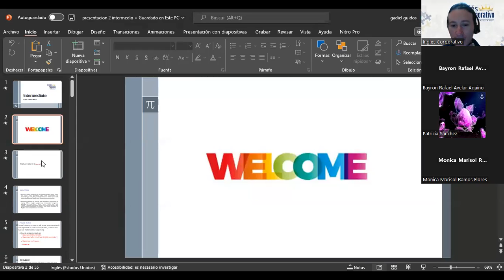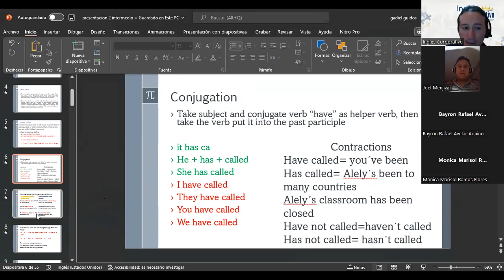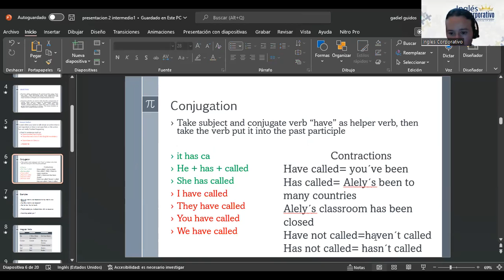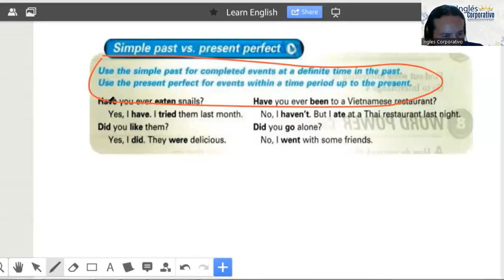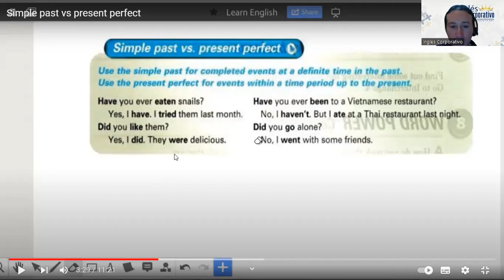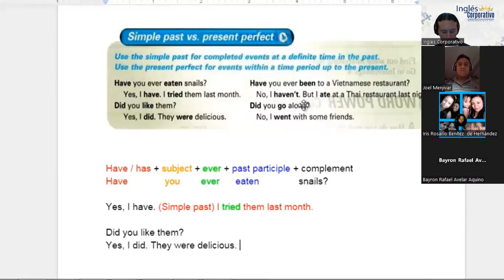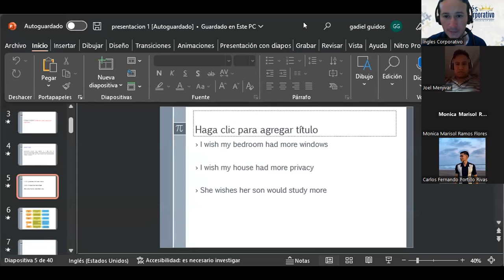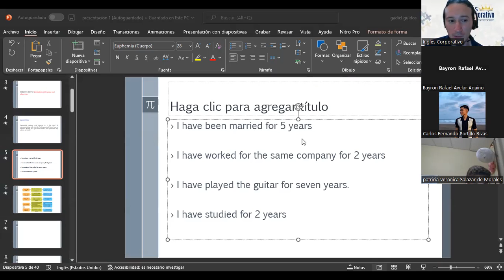Inglés Corporativo-28/11/2022-Present Perfect